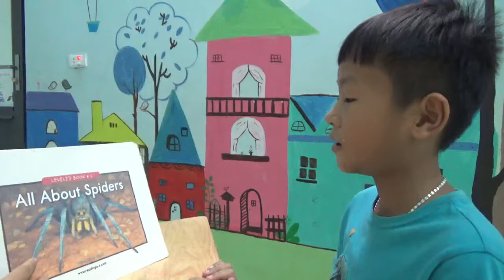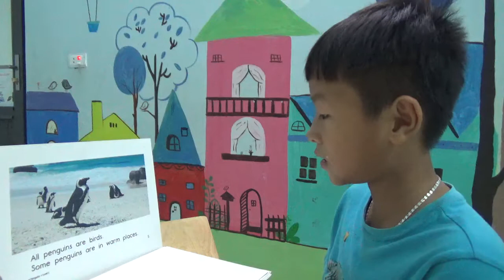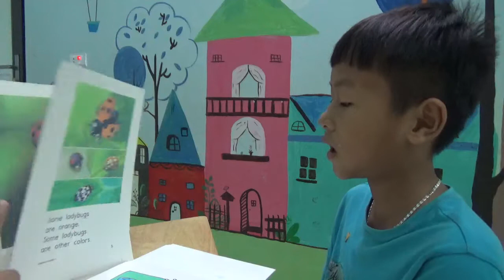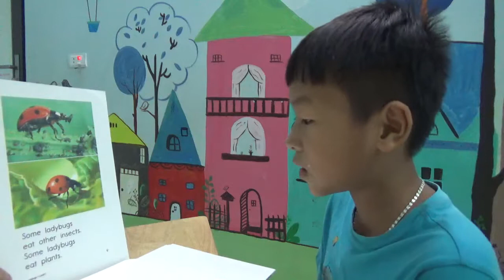K139 - HẢI ĐĂNG - TEST 2